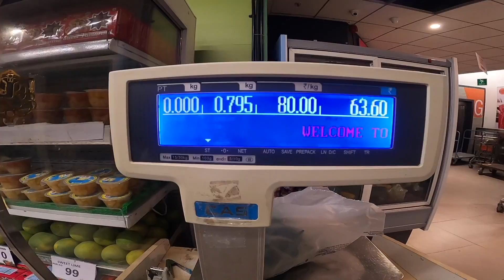COPS CHASED US | SUPERCUT